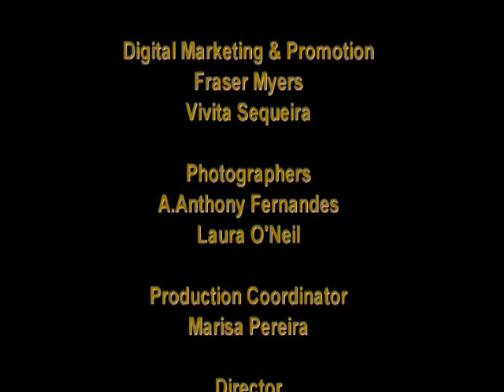Religious Tolerance: can we keep the faith?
The modern, secular West prides itself on tolerating all religions and none, Islam included and most people believe Muslims should be free to practise their religion without hindrance. Yet there are signs that this liberal tradition is waning. It is not only Islamists who want to tell people what to believe, of all places, it is university campuses that pride themselves on a ‘zero tolerance’ approach to speech and beliefs deemed harmful to students and put pressure on academics to keep tabs on potentially ‘radicalised’ students. So are the Enlightenment concepts of freedom of conscience and tolerance still relevant to the modern world? This challenging and vital debate was filmed at the Battle of Ideas at the Barbican and the speakers are: Dolan Cummings, associate fellow, Institute of Ideas, editor, Debating Humanism; Dr Eliza Filby, visiting lecturer in Modern British History, King’s College London; Dr Humeria Iqtidar, senior lecturer in politics, King’s College London; Christopher Jamison, Benedictine monk, Worth Abbey; Leszek Jazdzewski, editor-in-chief, Polish liberal journal Liberté! The chair is Angus Kennedy, convenor, The Academy, author, Being Cultured: in defence of discrimination.